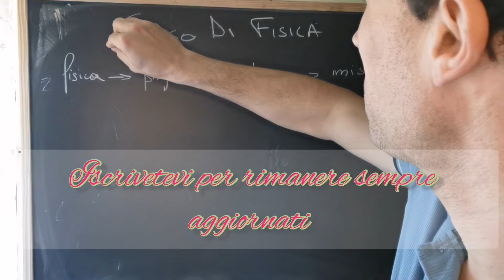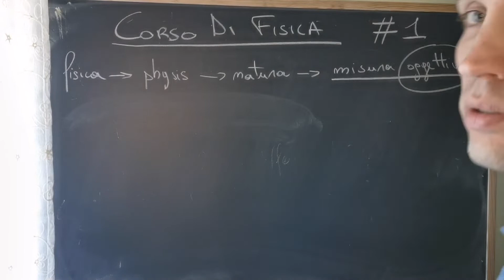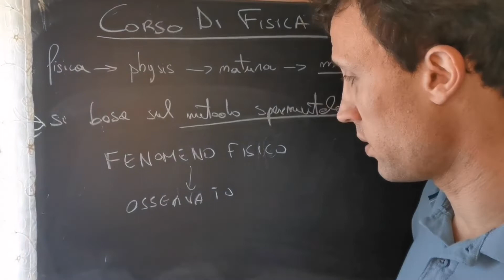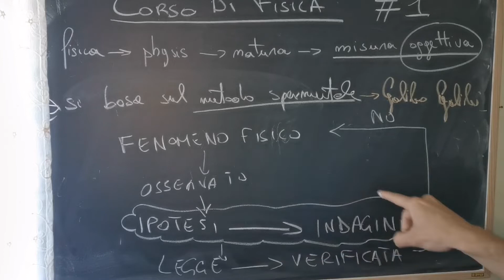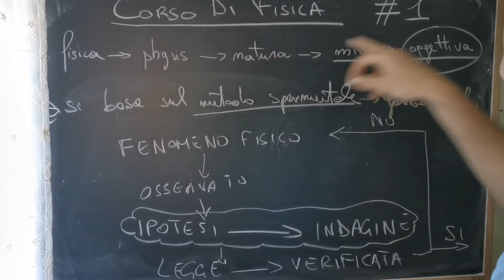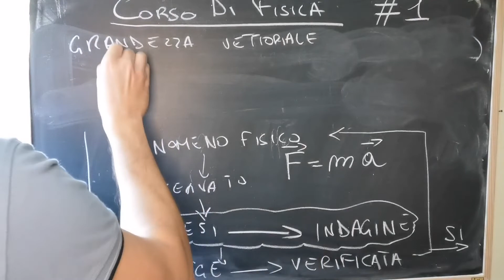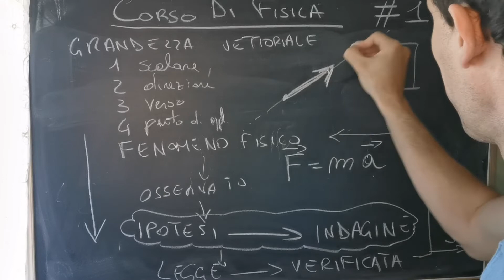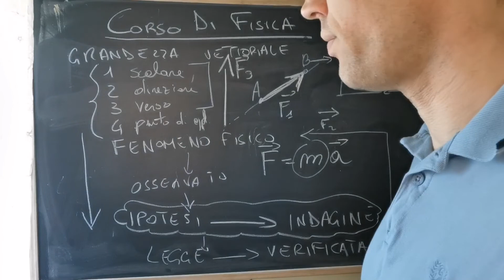Corso di Fisica, lezione #1, COSA È LA FISICA?